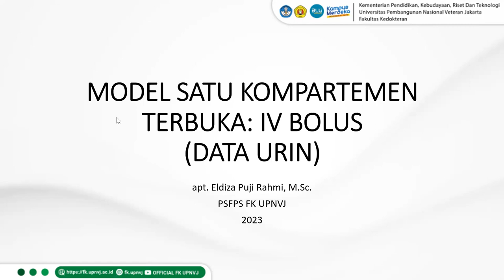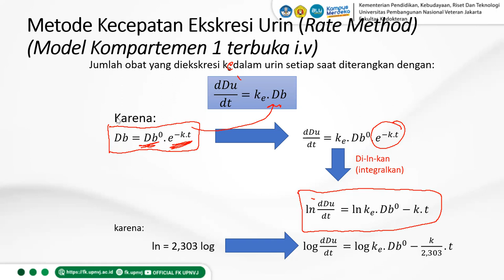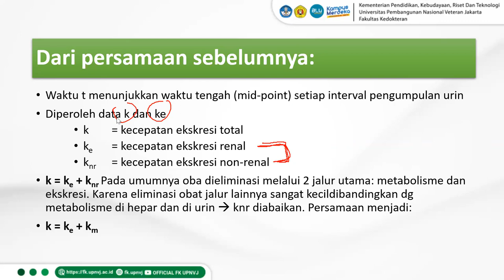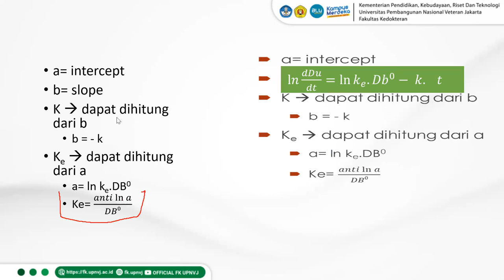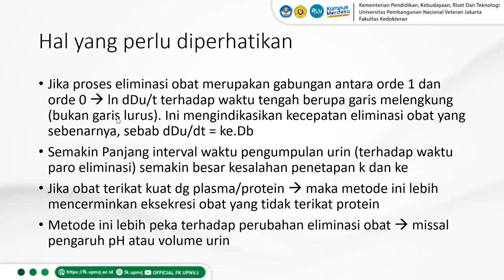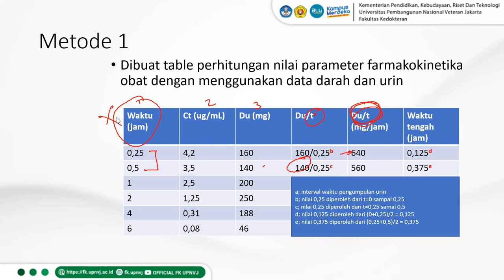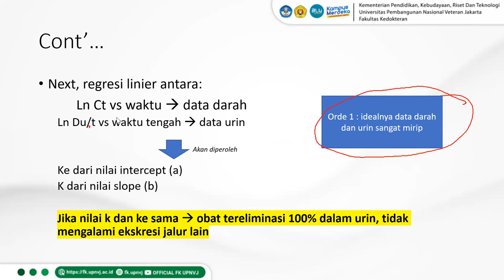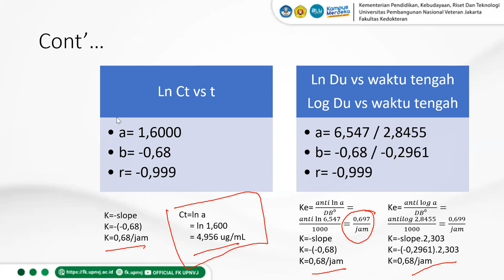Data Urin: Rate method